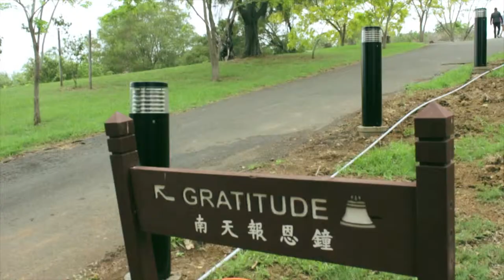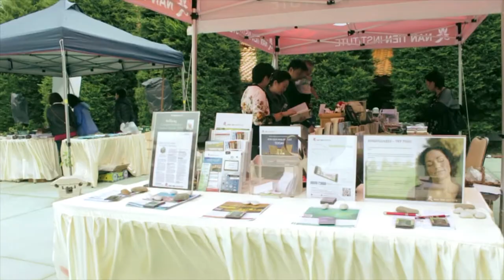Nan Tien Temple - NSW, Sydney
Nan Tien Temple - A Buddhist Temple visit in Woollongong, NSW Sydney. (Date - December, 2017)